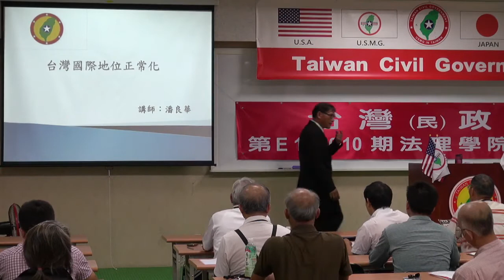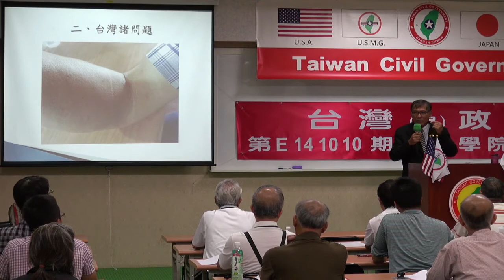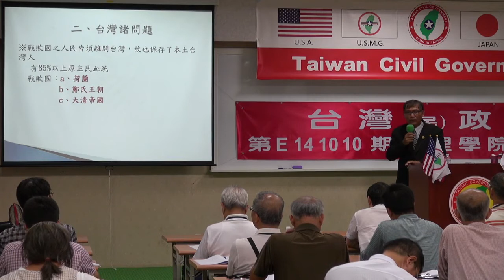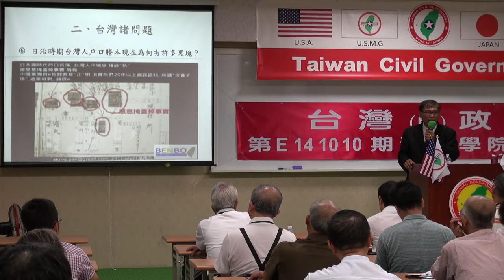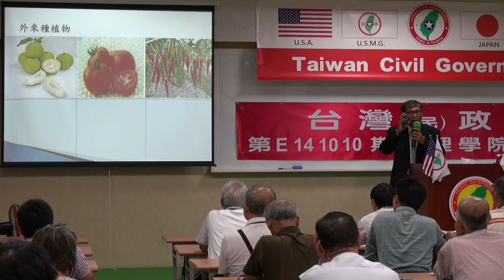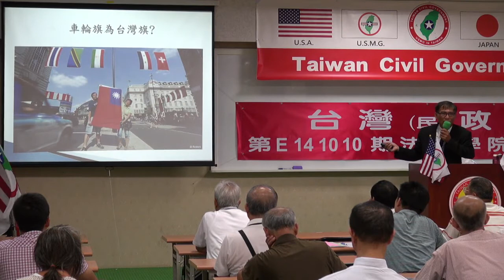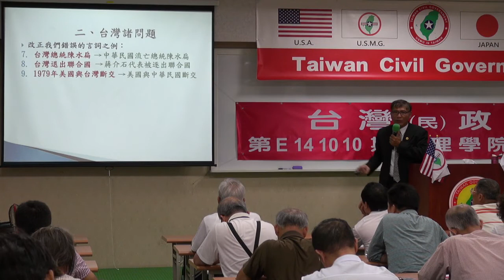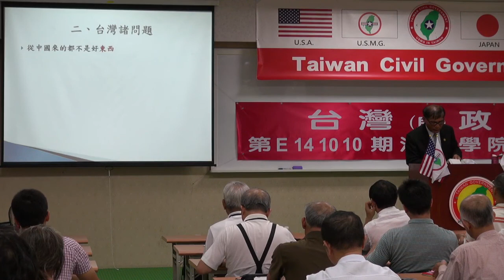141010-2-台灣國際地位正常化-潘良華-台灣(民)政府第E141010期法理學院初級班